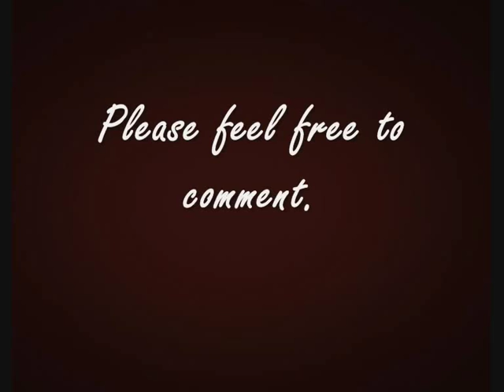Jeremy Brett/ aka Holmes sings!!!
I found this song and I simply HAD to make a video of it!
Comments, please???